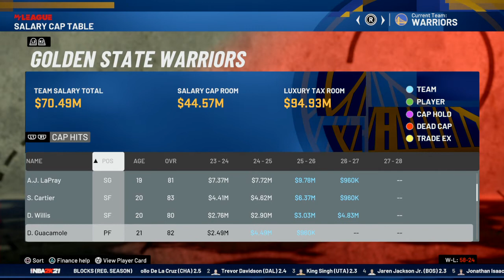NBA 2K21_20210809112514